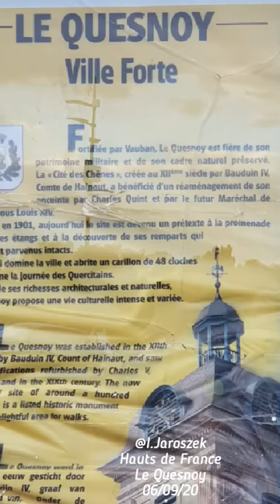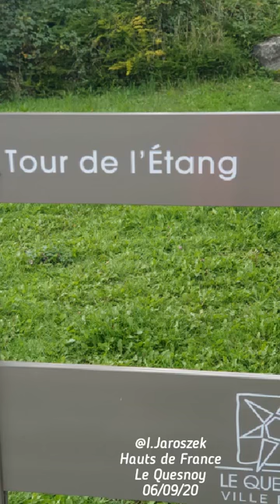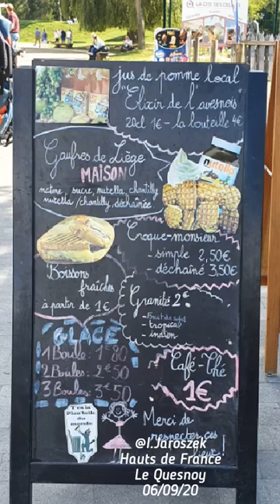06/09/20 Hauts de France Le Quesnoy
le Quesnoy